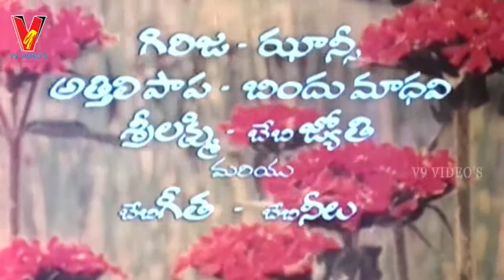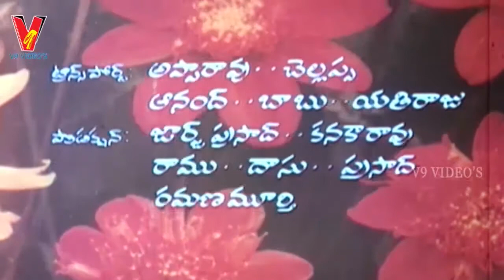BANGARU CHELLELU | PART 1/14 | SHOBAN BABU | JAYASUDHA | SRIDEVI | MURALI MOHAN | V9 VIDEOS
Bangaru Chellelu Telugu Full Movie Part 1 On V9 Videos
   featuring Shoban Babu, Jayasudha, Sridevi, Murali Mohan.